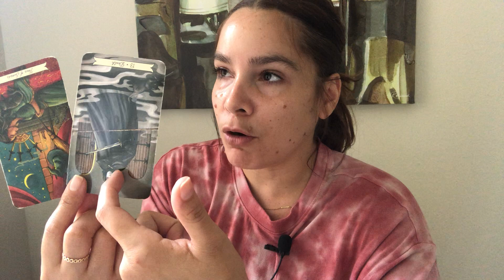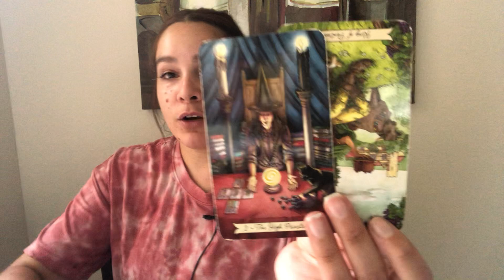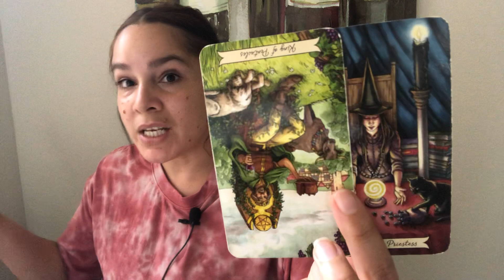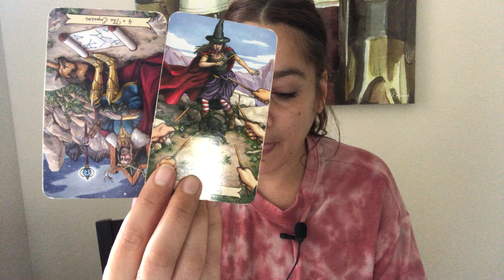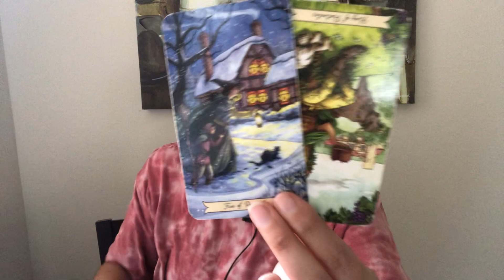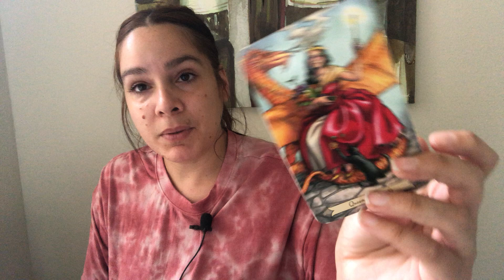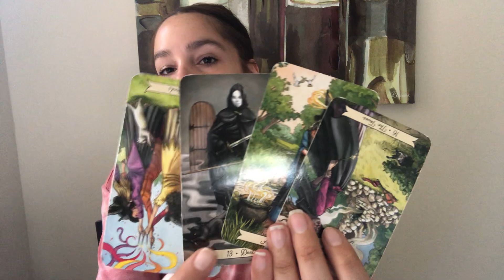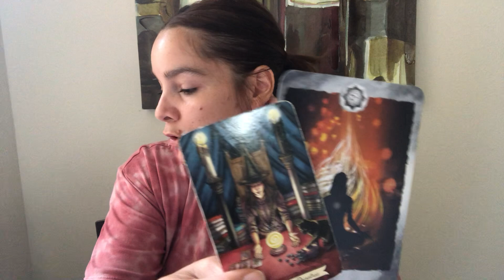PISCES- Leo Season wants you to let your personality shine... fork in the road in work.